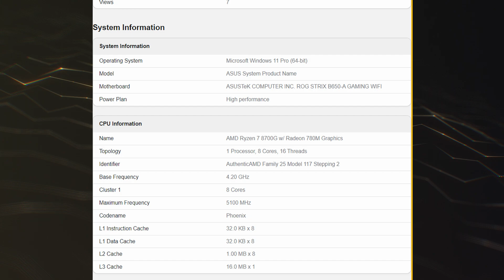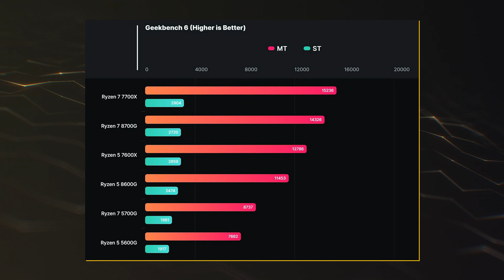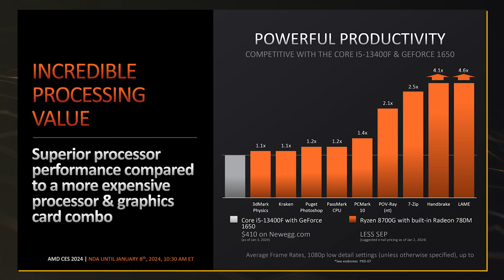AMD - THIS IS A NEW LEVEL!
The latest benchmarks of AMD's Ryzen 7 8700G & Ryzen 5 8600G Desktop APUs have been leaked within Geekbench and show strong single and multi-threaded performance.
The AMD Ryzen 7 8700G is the top Hawk Point APU, featuring 8 cores, 16 threads, 16 megabytes of L3, and 8 megabytes of L2 cache. This chip has a base clock of 4.2 gigahertz and a boost clock of 5.1 gigahertz and has a TDP of 65 Watts. The chip features the Radeon 780M iGPU with 12 compute units clocked at 2900 megahertz , the fastest clock yet on an RDNA 3 integrated graphics chip. It will be priced at $32.

Moving on, we have the AMD Ryzen 5 8600G which is a 6-core and 12-thread APU with 16 megabytes of L3 and 6 megabytes of L2 cache. This chip has a base clock of 4.3 gigahertz and a boost clock of 5.0 gigahertz with the same 65 Watts TDP. The GPU is a Radeon 760M iGPU with 8 compute units clocked at 2800 megahertz . It will be priced at $229.